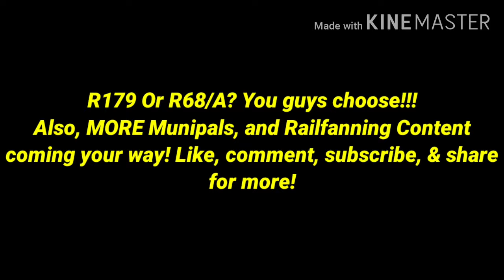Lego MTA Subway Action! Custom Lego R143/R160 Subway Cars Action!